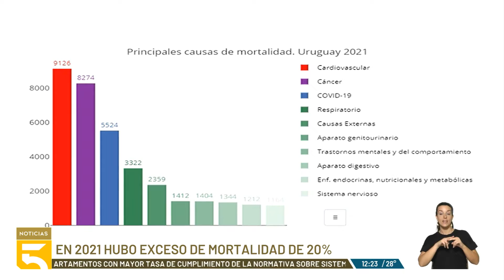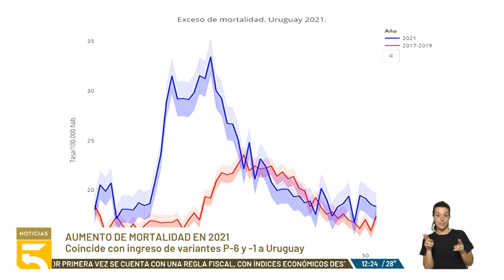En 2021 se registró un aumento de la mortalidad por todas las causas en Uruguay